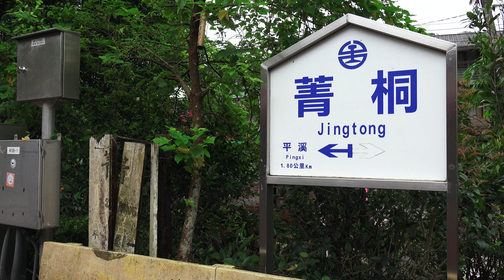2015.8.30 台鐵 平溪線 菁桐車站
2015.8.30 台鐵 平溪線 菁桐車站